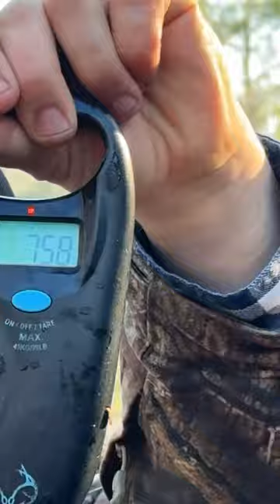Satilla Gorilla!!satillariverbass prespawnbiggirl!!